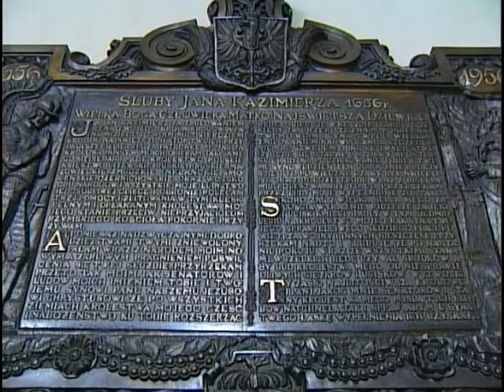CZĘSTOCHOWA IS A GOOD CITY 1/2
The promotion film of the city of Częstochowa (part 1).